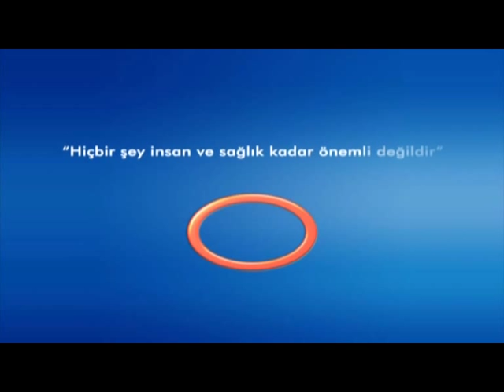Sıklıkla Görülen Kaşıntı Nedenleri - Cilt Hastalıkları Uzmanı Dr.Hatice Deniz YARDIMCI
Cilt Hastalıkları Uzmanı Dr.Hatice Deniz YARDIMCI  - Sıklıkla Görülen Kaşıntı Nedenleri